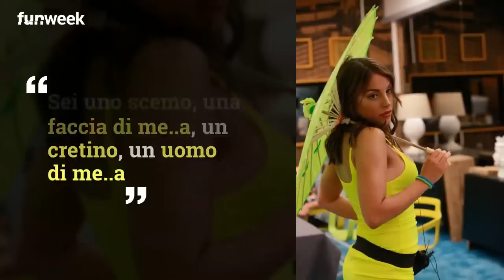'Comportamenti gravi', Francesca De Andrè perde la testa dopo la semifinale del GF 16 contro Gennar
Durante la notte, Francesca De Andrè perde la testa e prima scaraventa il cibo del ragazzo per terra, poi lo aggredisce verbalmente e fisicamente con un ceffone alle mani. Ecco il momento dell'assurda scena commentata in tempo reale anche su Twitter

foto: EndemolShine Italy

LEGGI ANCHE: -- Barbara D'Urso contro Francesca De Andrè. La conduttrice non crede alle parole della gieffina e sbotta per la prima volta con lei